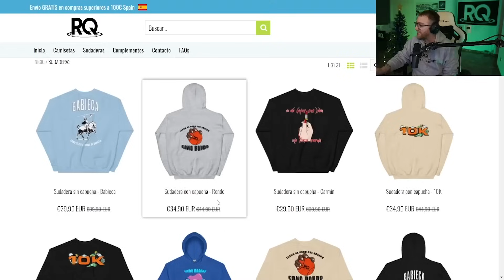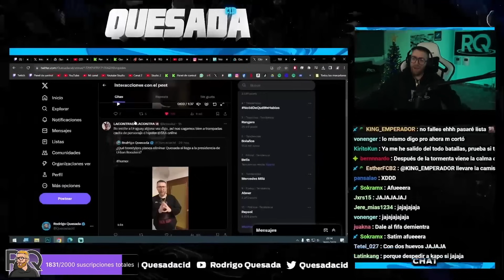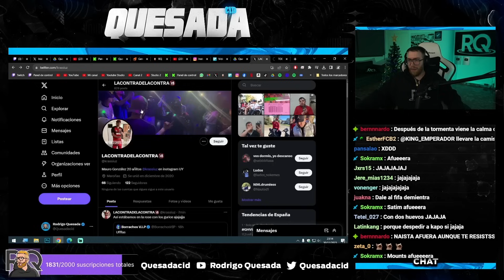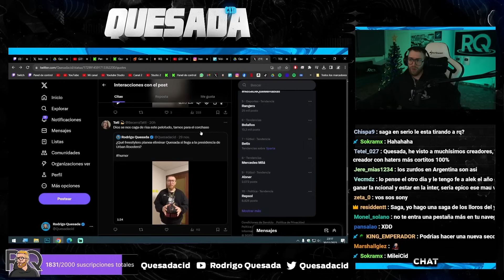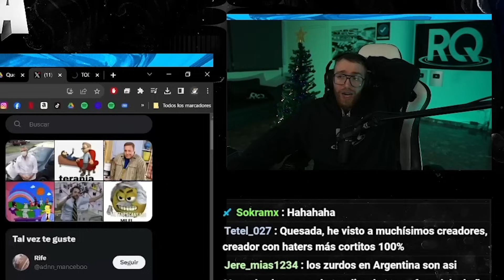ME FUNARON por IMITAR a MILEI...